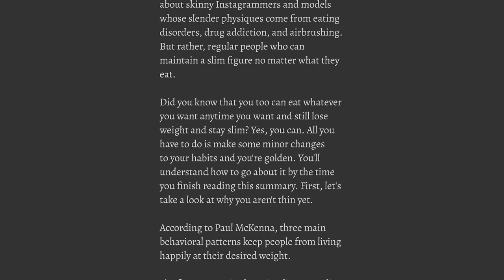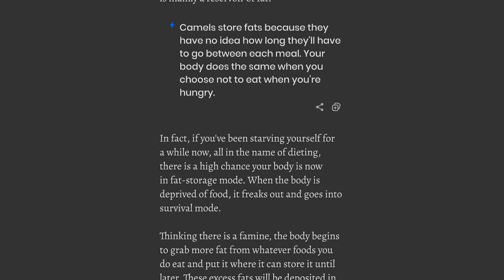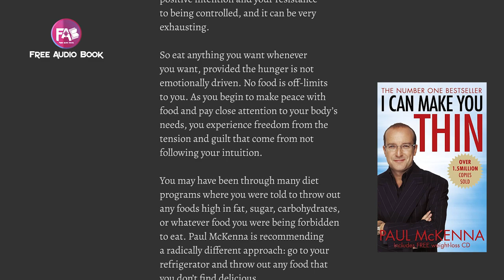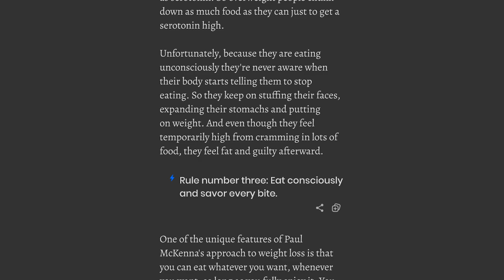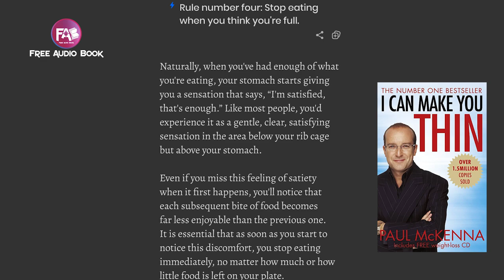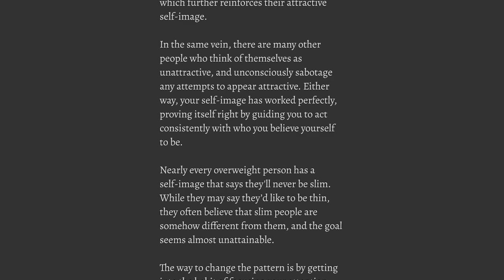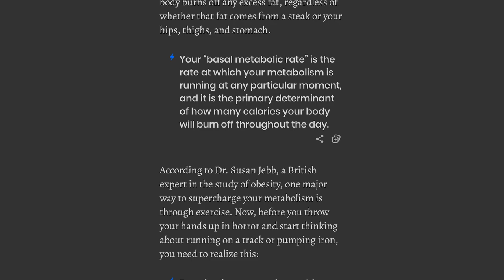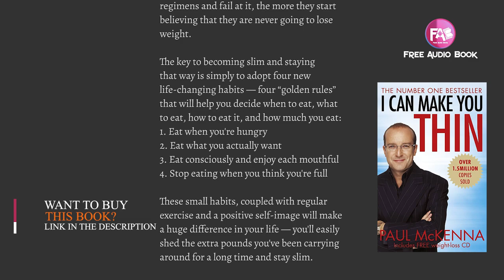I Can Make you Thin by Paul McKenna Ph.D.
Buy The Original Book Here-

Would you like to eat whatever you want and still lose weight?

Would you like to feel really happy with your body?

Are you unable to lose those last 10 pounds?